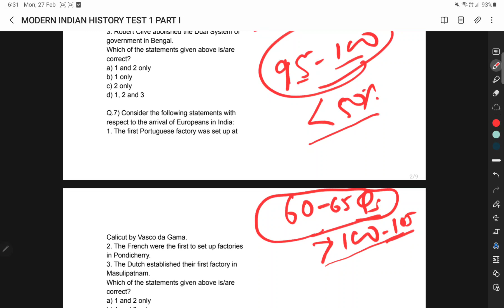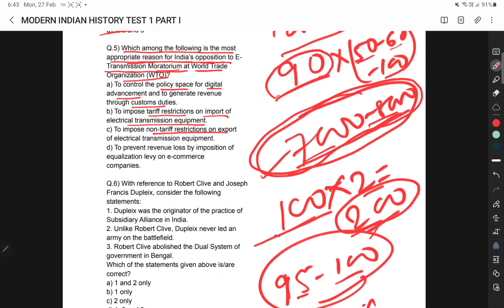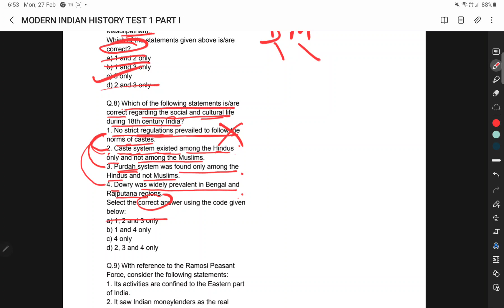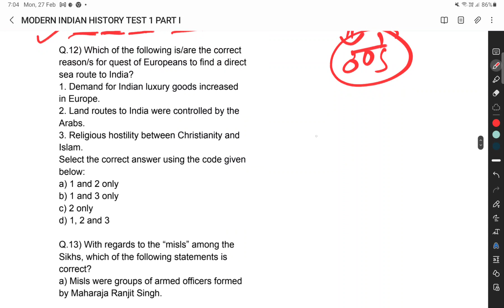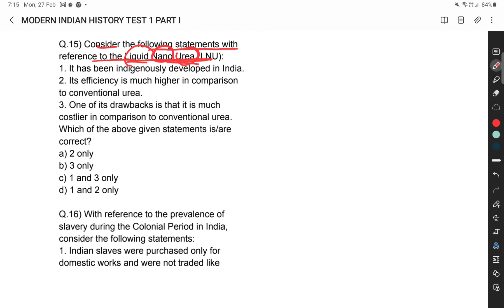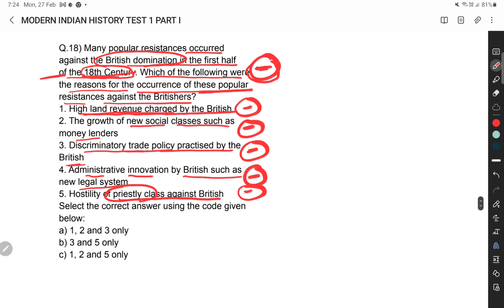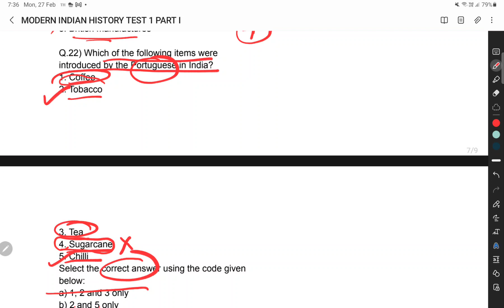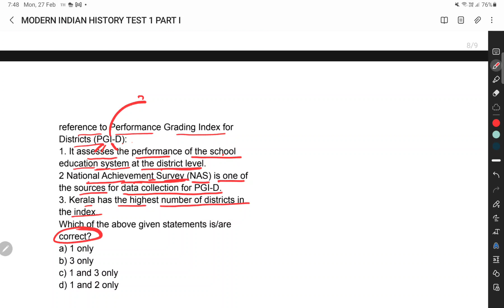UPSC PRELIMS 2023 MODERN INDIAN HISTORY MOCK TEST 1 PART 1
UPSC PRELIMS 2023 POLITY TEST 1 PART 1
By Rahul Barnwal (UPSC EPFO TOPPER, Gave UPSC 2020 Mains And UPPSC Mains 2021).